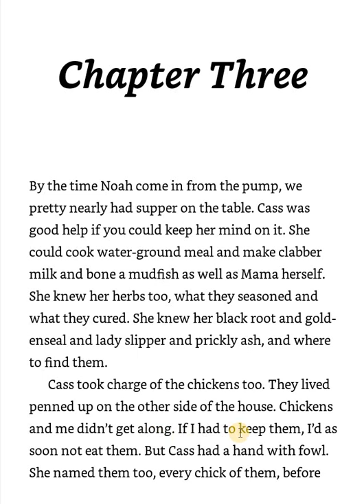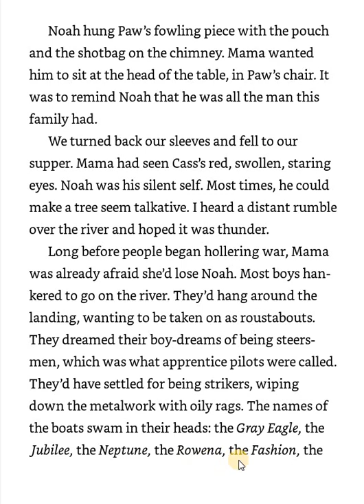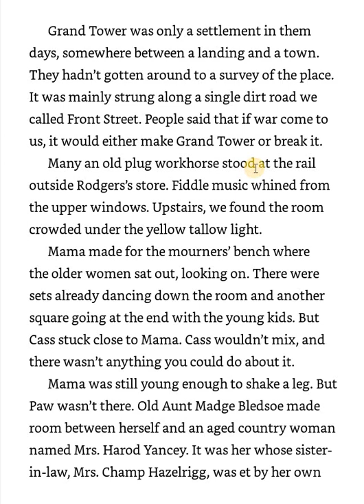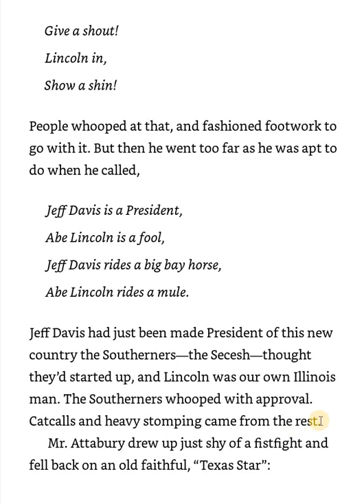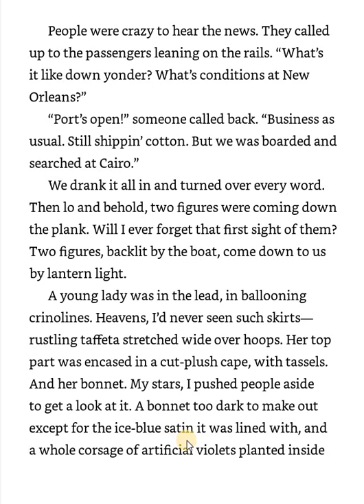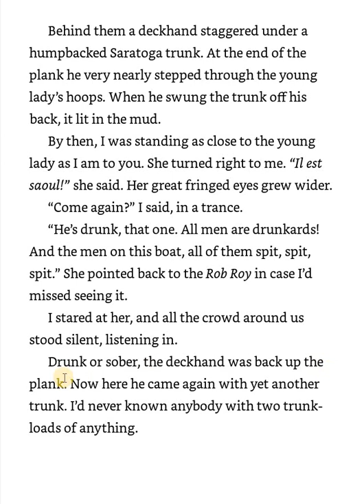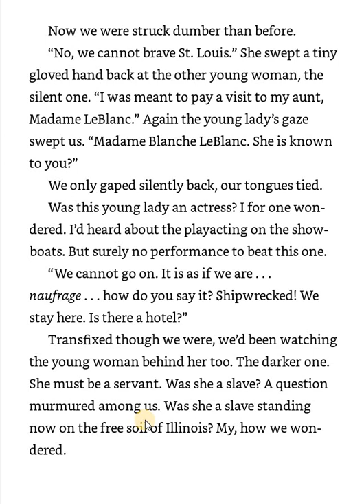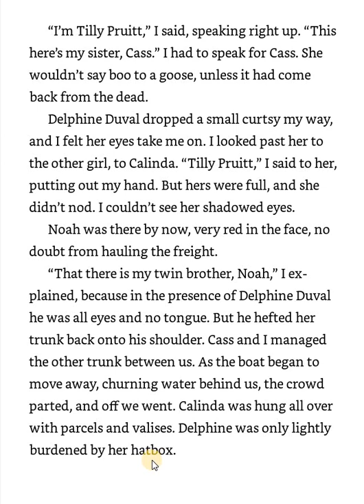The River Between Us- Chapter 3 (Read Aloud & Follow Along)